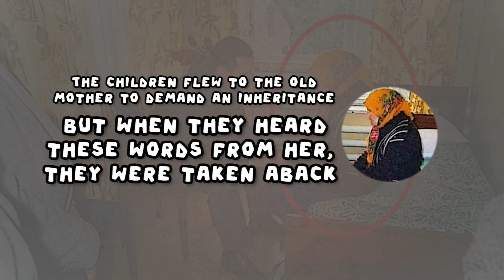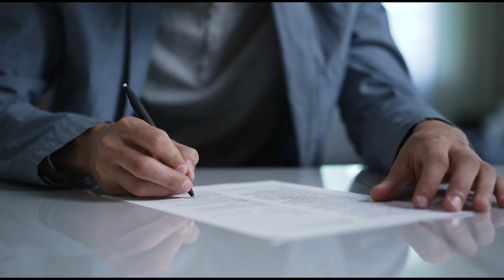The children flew to their old mother to demand their inheritance, but when they heard these words